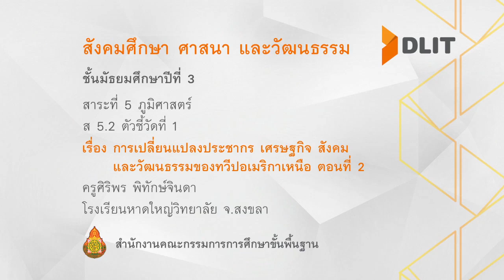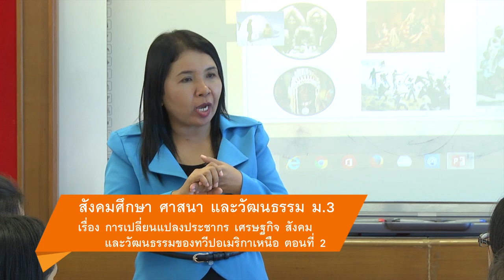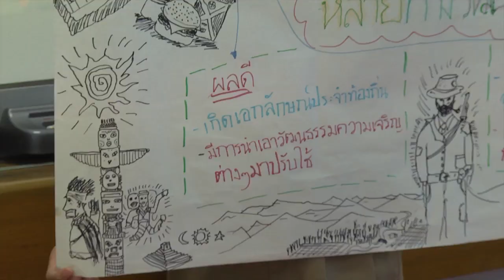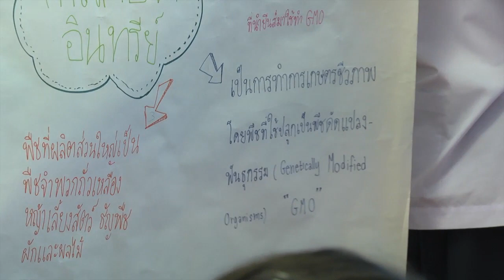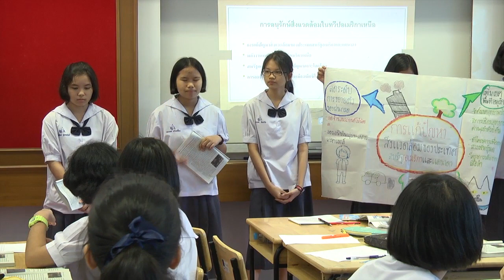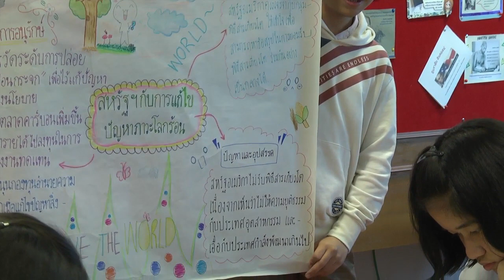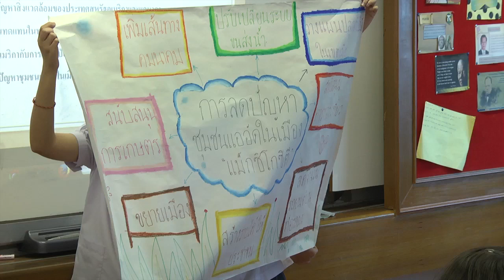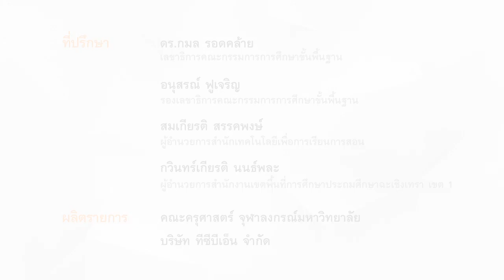สังคมฯ ม.3 การเปลี่ยนแปลงประชากร เศรษฐกิจ สังคม และวัฒนธรรมของทวีปอเมริกาเหนือ ตอนที่ 2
สาระที่ 5 ภูมิศาสตร์
เรื่อง การเปลี่ยนแปลงประชากร เศรษฐกิจ สังคม และวัฒนธรรมของทวีปอเมริกาเหนือ ตอนที่ 2
ครูศิริพร พิทักษ์จินดา
โรงเรียนหาดใหญ่วิทยาลัย จ.สงขลา